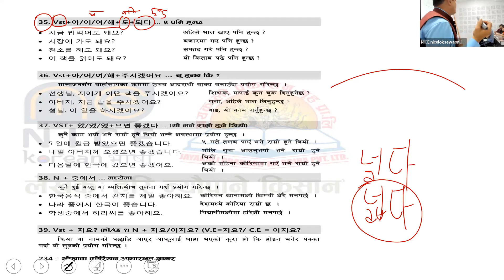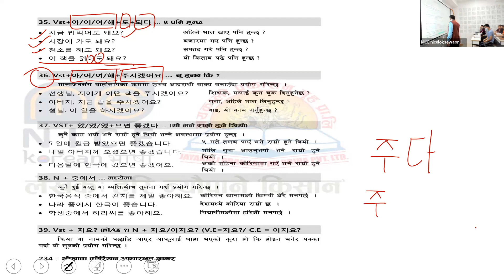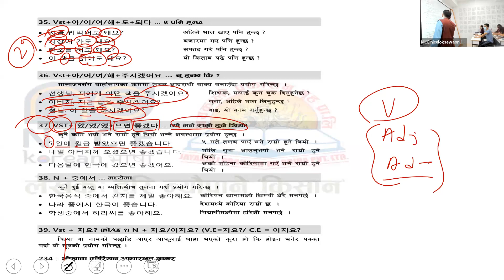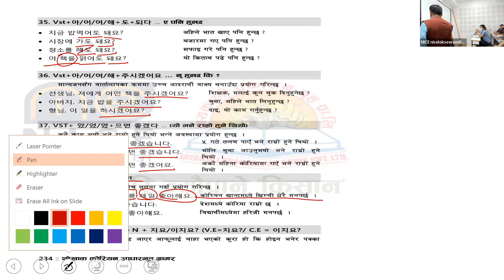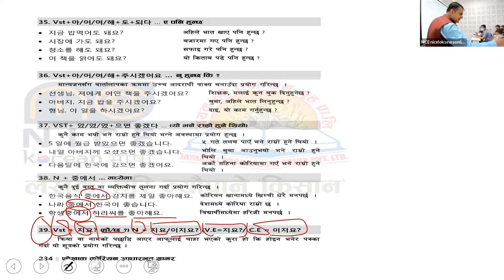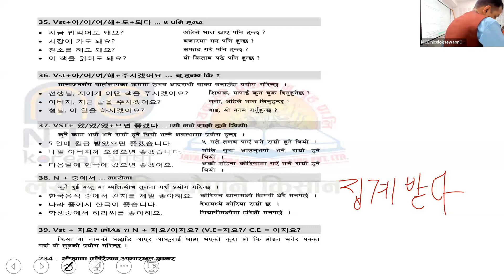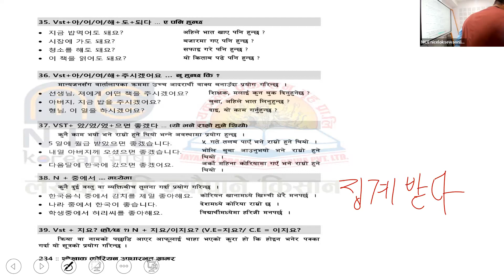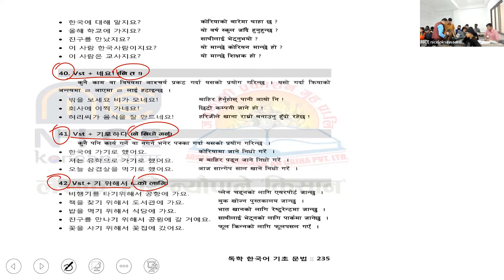NICE Korean bhasa